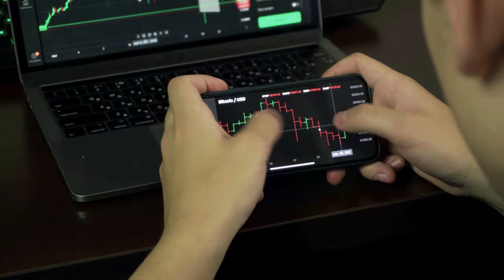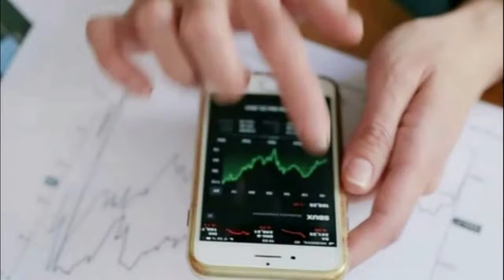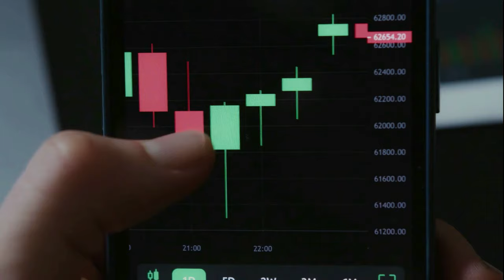Kripto Sesli Haber | Shibarium, Kripto Piyasası Skor Tarihi Olarak Geriye Dönüyor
Shibarium, Kripto Piyasası Skor Tarihi Olarak Geriye Dönüyor,
Shibarium işlemleri dört haftanın en düşük seviyesine geriledi ancak SHIB fiyatı cesur bir geri dönüş yapıyor,

( Haberler, Fiyat Analizi, Ticaret Rehberi, Kripto )
Dijital para ekosistemi, Amerika Birleşik Devletleri Menkul Kıymetler ve Borsa Komisyonu'nun (SEC) ticaret için Bitcoin Borsa Yatırım Fonu'na (ETF) yeşil ışık yakmasıyla tarih yazdı. Bu onayla birlikte kripto ekosisteminin birçok yönünün canlanması bekleniyor; ancak Shibarium'dan gelen veriler,  Shiba Inu ölçeklendirme çözümüne olan ilginin hızla azaldığını gösteriyor.
Protokol, günlük işlem sayısının 11 Aralık 2023'ten bu yana kaydettiği en düşük seviye olan ortalama 2,46 milyona gerilediğini gördü. Geçtiğimiz ay boyunca Shibarium işlem sayısı düzensiz bir dalgalanma göstererek 7,84 milyona yükseldi. Bu düşük işlem rakamını yazdırmadan önce 28 Aralık'ta.
Shibarium'da şimdiye kadar üzücü bir işaret ortaya çıktı; ölçümlerin çoğu durgun kaldı veya beklendiği gibi etkileyici sıçramalar kaydetmedi. Shibarium'daki işlemlerin hızı da 5 saniyeden 5,5 saniyeye kadar değişiyor. Şu anda bu ortalama blok süresi 5,1 saniyeye sabitlendi. Shibarium, Shiba Inu ekosisteminde çok önemli bir role sahiptir ve düşük işlem sayısı, benimsenmenin azaldığının kanıtıdır. Bu eğilim, ağın ilerlemesini olumsuz yönde etkileyebilir. Shiba Inu ayılara karşı zorlu bir mücadele veriyor Shiba Inu, ayılar tarafından büyük ölçüde baskı altına alınıyor, çünkü kar elde etme neredeyse her büyük hareketin parabolik hale gelmesiyle birlikte geliyor. Bu yazının yazıldığı sırada token %6,99 oranında artış göstererek bir sıfırı sildi ve fiyatını 0,00001005 dolara sabitledi.
Shiba Inu, Bitcoin ETF onay haberinin ardından altcoin yeniden dirilişinin devam etmesi nedeniyle bu büyüme hamlesini kaydetti . Bu ivmenin sürdürülüp sürdürülmeyeceği, Shibarium'a ilişkin bakış açısına göre ağ faaliyeti de dahil olmak üzere çeşitli faktörlere bağlı. Şu anda Shibarium'daki gerileme Shiba Inu'yu olumsuz etkilemiyor ancak değişkenlik zamanla hikayeyi değiştirebilir.